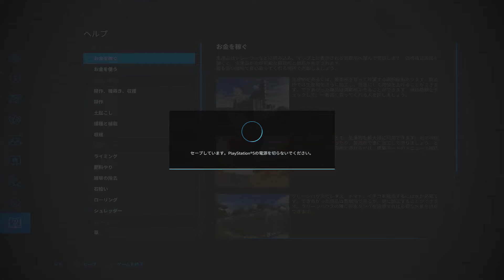#89 綿の収穫 後編【PS5版 Farming Simulator22】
まずは作物収穫をメインに進めていきます。

９年１０月の続き　残高：-574k
綿の収穫後編です。
前編・後編合わせて11万L収穫できました。
綿は全て生地に加工する予定です。

・マップ：エルムクリーク
・経済難易度：イージー
・破滅：オン
・すきこみ：オン
・石：オン
・ライム：オン
・雑草：オン

■やることリスト
・サトウキビの収穫
・テンサイの切り出しを作る
・穀物の生産
・パンの生産
・ケーキの生産
・シリアルの生産
・ヒマワリ油、キャノーラ油、オリーブオイルの生産

■音楽リスト
00:01 The Day My Wish Came True - Yesable
03:54 Someday Soon - Ten Towers
07:00 You Are All Alone - Alight The Night